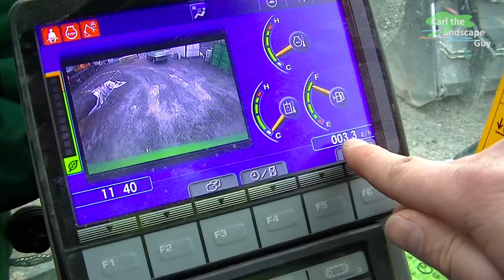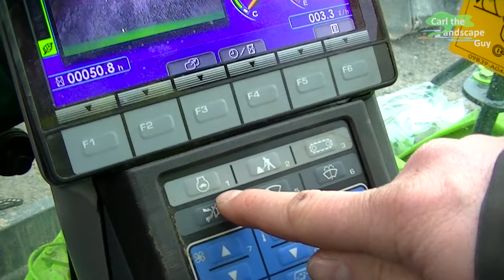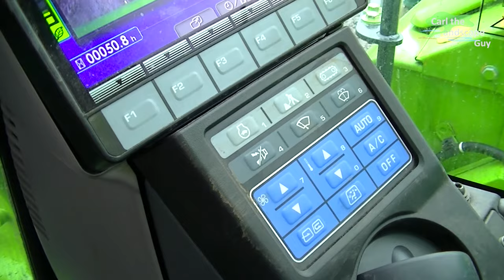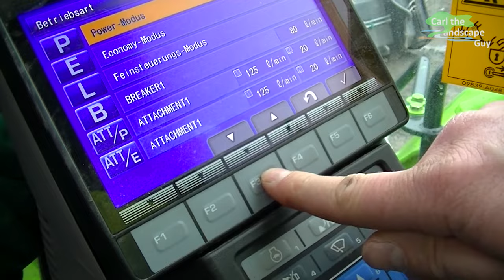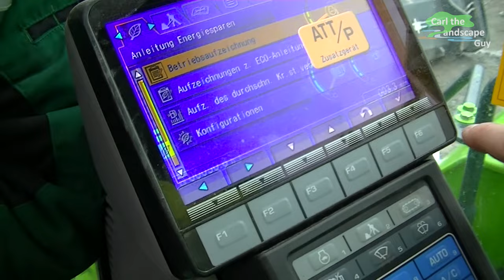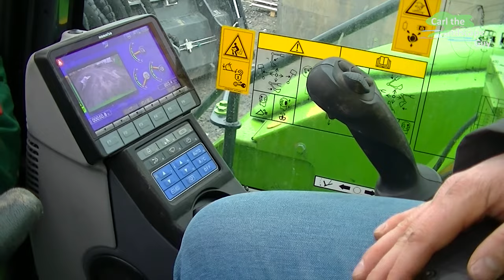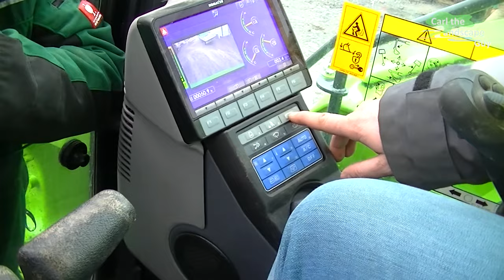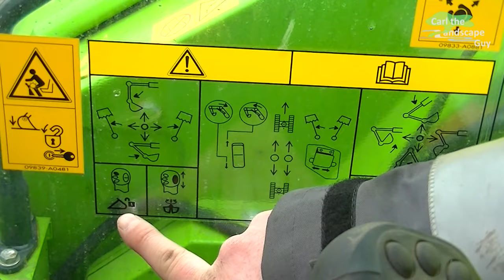HOW TO DRIVE EXCAVATOR IN DETAIL |MONITOR/BUTTON TUTORIAL,OPERATE DIGGER DRIVING CONTROLS MACHINE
4k Gopro
Gopro head strap
Gopro bicycle mount

For contact options and links check my channel info,
Thank you for your interest in my videos!

Hi this is Carl the Landscape Guy and today we’re going to take a look at the cockpit and steering from inside the Komatsu PC 88. This 9-ton excavator is powered by a 4 cylinder 3.3 liter diesel engine with 69 hp. Various automatic speed settings, as well as automatic speed reduction, Eco-mode and a low noise level is supposed to make this machine powerful and environmentally friendly. This mid-size excavator offers a spacious, comfortable and ergonomic cab with adjustable control units. It’s equipped with a Komatsu monitor which includes a reversing camera. Here, the cooling water temperature, the hydraulic oil temperature and the fuel level are displayed. The time and the fuel consumption in liters per hour are displayed. With the F4 key, I can switch between the time and operating hours. The monitor is operated via the function keys F1 thru F6 and the gray keys 1 to 3 down here. The symbols for this are shown in the top right of the display. At the top left you’ll find three information symbols: The first one is for not wearing a seatbelt, the second to show whether the engine is on or off and the last one for whether or not the joysticks are still locked. Now I can start the excavator with the ignition key. I unlock the joysticks by folding down the left joystick unit. I have the option on the right here to control the gas manually with the potentiometer. However, this only takes effect as soon as you use the joysticks to move the excavator. After three seconds the excavator switches the speed down again automatically. With button number 1, the automatic speed can be switched off, then the excavator always runs in the selected speed from the potentiometer. The second symbol key controls the operating mode and allows you to choose between several modes. The power mode is for the backhoe operation at maximum demand. The eco mode is for lighter work such as loading loose soil. The fine control mode is intended for filigree load carrying work, such as fine grading or the precise setting of lighter concrete parts, in which case the overload warning system is also active. The next mode is be B for Breaker. But we’re going to skip over that and go into ATT P, the attachments power mode with hydraulic operation. As a result, the automatic speed control is now active again. Now the hydraulic attachment can be operated by pushing the button forward on the right joystick. If an attachment needs to be changed, the red unlocking switch must first be activated here on the left. Unlocking is indicated by a signal tone and a symbol on the screen. In order to open it, the upper button on the left joystick must now be pressed. Then the control pin moves out of the quick coupler adapter plate. The plate should never be put down in the dirt without attachments, otherwise the connections will quickly become dirty or even damaged. The hydraulic couplings are especially sensitive. The foot pedals in the middle are for driving forwards and backwards. Two different speeds can be selected with the number 3 key. The left pedal is here for the adjustable boom, which can be driven up and down. The right pedal can be secured with this metal plate. It operates the right-left adjustment of the boom, so that working with the PC88 is also possible within the offside zone. The blue buttons are for heating and air conditioning. In addition to the blower, the temperature and climate control can be set here. The sticker on the right side window reiterates the most important information needed to operate the excavator. The left joystick not only opens the quick coupler but also rotates the hook. The right joystick opens and closes the gripper. Here you can also turn on the horn or a hydraulic breaker. I hope this video helps you in using the PC88 and was created with the kind support of Balzer Landscape Construction Company, as well as Schlueter Construction Machinery Incorporation. Have a good day, this is Carl the Landscape Guy.